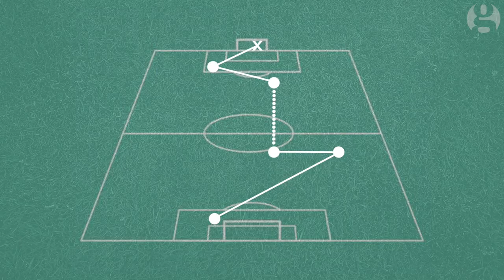Leicester City and the tactics of champions | Michael Cox - Zonal Marking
Zonal Marking editor Michael Cox analyses the key points to Leicester City’s remarkable Premier League success this season and the key role that the players have played in executing Claudio Ranieri’s trend-bucking tactics